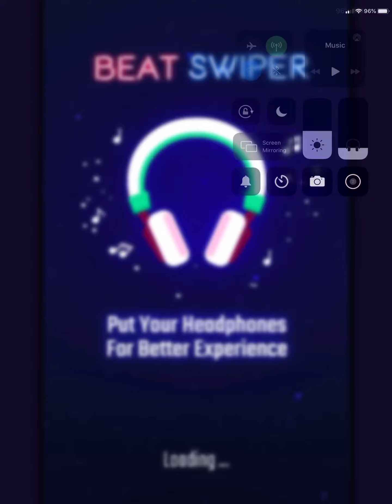Alone expert + beat swiper